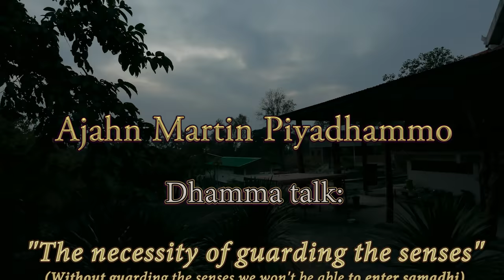"The necessity of guarding the senses" Dhammatalk by Ajahn Martin (14/01/18)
"The necessity of guarding the senses (Without guarding the senses we won't be able to enter samadhi)" A Dhamma talk in English given by Ajahn Martin Piyadhammo on the 14th of January 2018 in the Forest monastery of Phu Khongtong - Thailand (1440p)